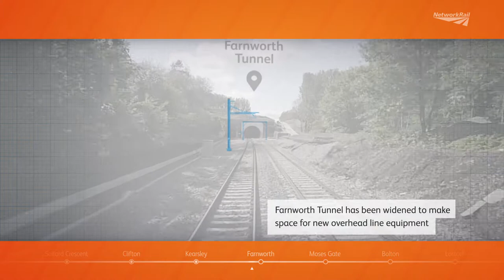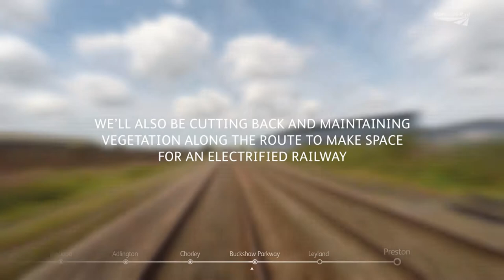Network Rail / Manchester to Preston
Network Rail directly approached and commissioned DW Studio to create a public film to visually communicate their electrification process for the North West region. Using a variety of CGI techniques, DW Studio visually contextualised the key aspects of the electrification works by combining CGI graphics with live action footage shot from the front of the train - travelling the entire route of the line. To further demonstrate specifically affected locations, complete CGI scenes were created and visually matched to the footage. This allowed the camera to move beyond the limitations of the live action footage and clearly communicate Network Rail's planned electrification works.

to view the full case study